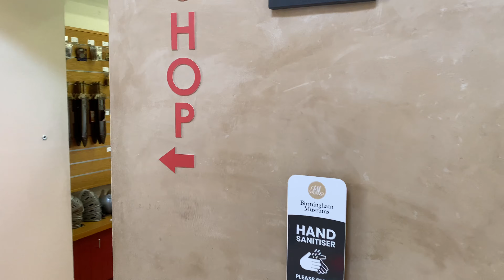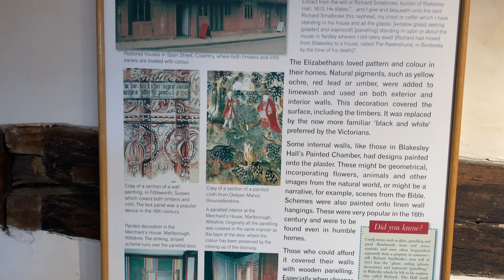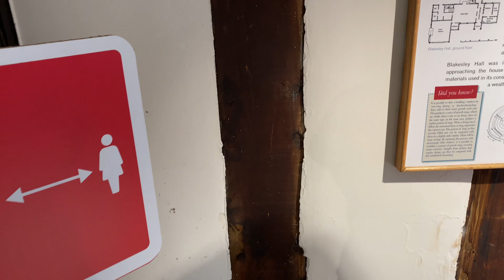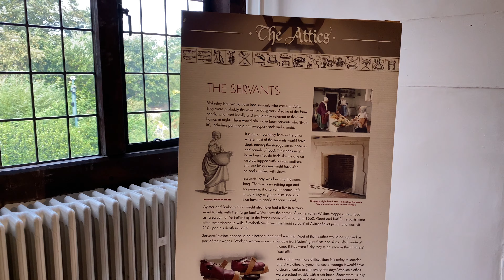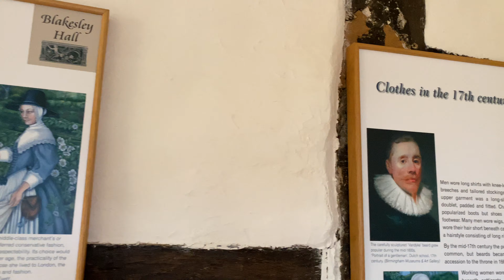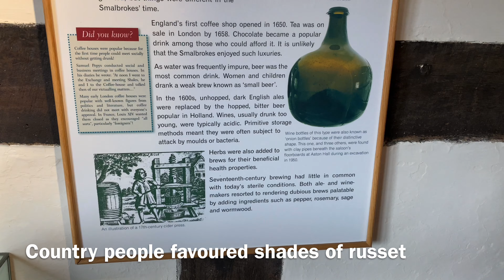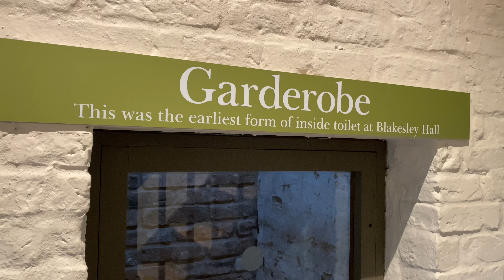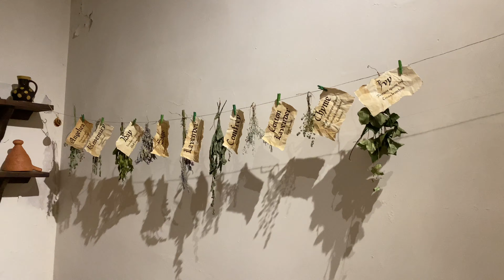Inside Blakesley Hall - Medieval farmhouse in Yardley | Birmingham UK 2021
This is a complete guide to Blakesley Hall (in Yardley Birmingham) a medieval house converted into a museum.
This farmhouse was built in 1590 by Richard II Smalbroke, the eldest son of Richard Smalbroke I, a prosperous mercer & bailiff who owned land at Yardley & in Birmingham. Blakesley Hall remained at the hands of the Smalbroke family until 1685 when Robert Foliot - Richard II Smalbroke's grand-son - sold it to Dr Henry Greswolde, Rector of Solihull. From that point Blakesley had a succession of tenants. Three generation of the Hopkins family lived & farmed there from 1768 to 1849. After that point, Blakesley had multiple tenants & owners until 1932 when it was bought at auction by Birmingham Corporation. Blakesley Hall became a museum in 1935.
This video was filmed on 11 Sept 2021.

Video Timestamps:
0:00 Intro
0:18 Background information on Blakesley Hall
2:47 Blakesley Hall
3:13 The Hall
4:23 The Great Parlour
5:50 The Little Parlour
7:00 Christ Church Staircase
7:35 The Painted Chamber
8:22 How Blakesley Hall was built
11:08 The Gallery
11:22 Richard Smalbroke's Office
11:50 The Servants' Chamber
12:40 The Far Chamber
14:38 Walking around the corridors
16:11 The Domestic Life in 17th Century's England
18:59 The Narrow Passage
19:54 The Toilet Chute
20:13 The Kitchen
22:34 The Buttery
23:54 The Still Room
24:46 The Boulting Room

Central Birmingham Nightlife - Broad Street, The Canal, Victoria Square

Devices & tools used to make this video:
🛒 Blakesley Hall Guide, Birmingham Museums
🛒 DJI Osmo Mobile 3 Gimbal
🛒 Iphone SE 256 GB